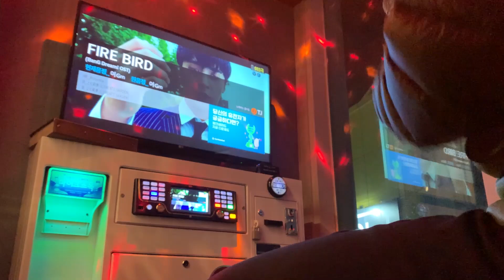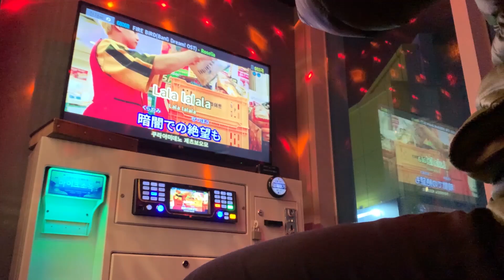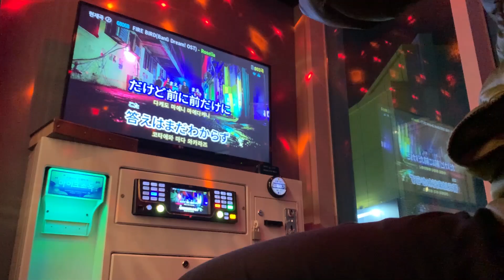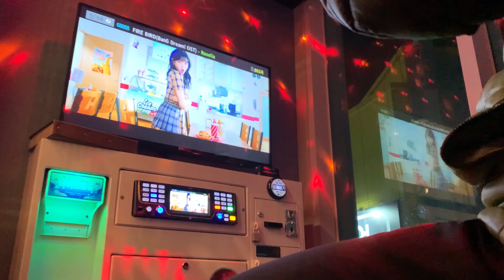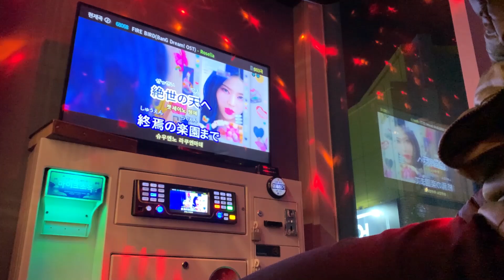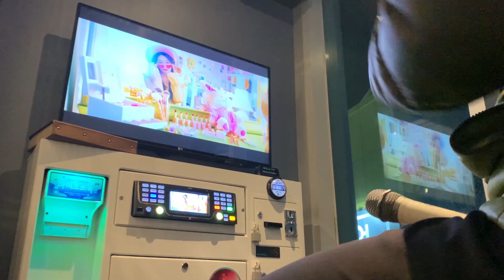노래방에서 FIRE BIRD를 불러보았다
Player: jack

옆에 친구도 같이 부르더군요ㅋㅋ